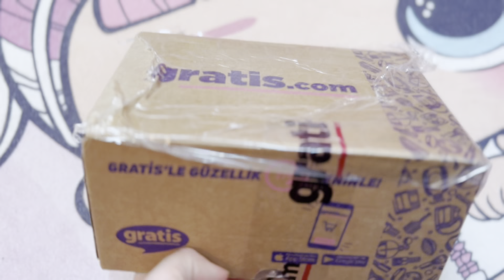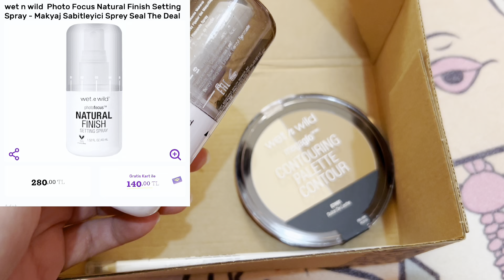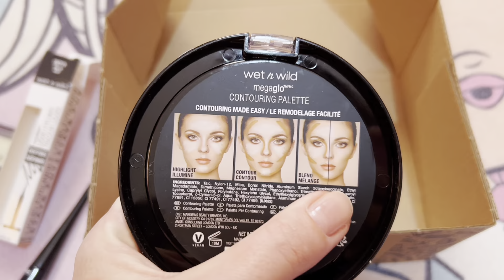МУЖ-ТУРОК хочет домработницу, А Я НЕТ / посылка-сюрприз, ЧТО ВНУТРИ? / Мотивация на уборку TURKEY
Жизнь в Турции сегодня, как она есть. Мы семья из Стамбула - мама Аня, папа-турок Илькай и лапочка-дочка Мира. Снимаем видео из Турции, актуальные цены, покупки, полезная информация и просто семейные влоги без интриг и постановочных скандалов. Показываем интересные места, путешествия по Турции. А наша дочка записывает для вас уроки турецкого языка для начинающих.  Если у вас есть любые вопросы или вы хотите предложить идею для видео, мы ждем ваш комментарий к любому из наших видео. Здесь ВСЁ, ЧТО ВЫ ХОТЕЛИ ЗНАТЬ О ЖИЗНИ В ТУРЦИИ

Отдых в Турции ОТЕЛЬ 5⭐️ ИЛИ ВСЕ ТАКИ 4?! Crystal Aura Beach Resort & Spa всё включено Кемер 2022